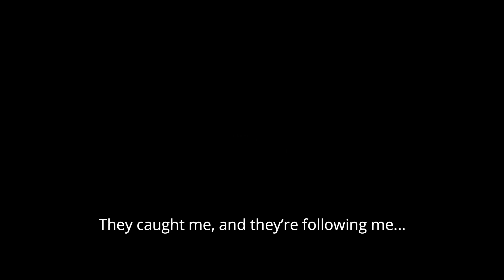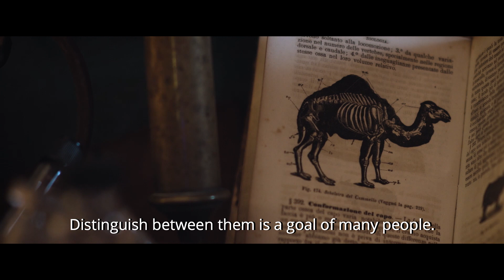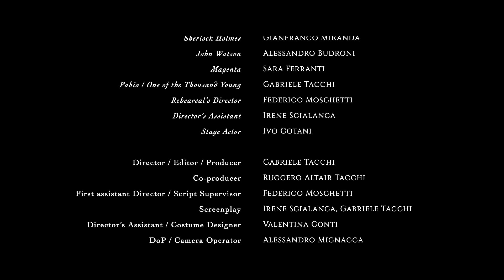Magenta - Pilot for «Elementary, My Dear Cthulhu» [sub-eng]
Magenta is a crime / horror story inspired by the atmospheres of Lovecraft and Conan Doyle.

Sara stole an archeological find, “The Magenta eye”. When she realizes the stone has supernatural power, the only man who can help her is a mystery consultant who believes to be Sherlock Holmes.

«Elementary, my Dear Cthulhu» is our goal for the future.
We are rewrite the script in order to make it shootable in this Covid-period.
We are searching for a brave and farsighted producer.

📌 Follow the Facebook Page "Elementary my dear Cthulhu"

Awards (12-may-2020 - updating)

New York Film Awards
- Best actor Gianfranco Miranda
- Honorable Mention Best Pilot

Los Angeles Film Awards
- Best Pilot / TV Series
- Honorable Mansion Indie Film

Festigious Film Awards Los Angeles
- Best Pilot / Web Series

GLOBAL SHORT
- Special Mention

Florence Film AwardsFlorence
- Best Pilot Web / TV Series

Oniros Film Awards
- Best Web series/Pilot
- Best Actor to Gianfranco Miranda
- Best Props to Domenico Latronico
- Scenography to Domenico Latronico

Crown Wood International Film Festival Kolkata

Best Actor Awards New York

Košice International Monthly Film Festival Košice
- Best VFX to Tacchi, Russo, Jawad